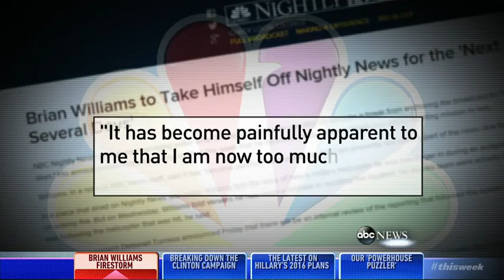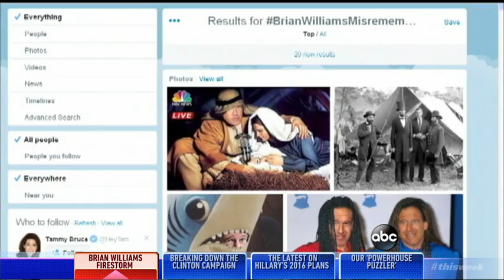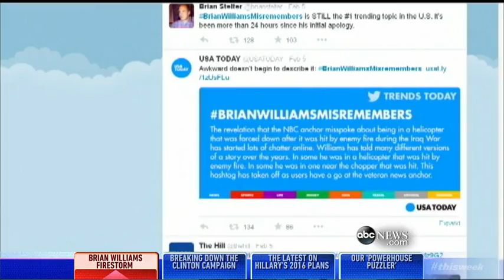Brian Williams Under Scrutiny5:37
Columbia Journalism Review Editor Liz Spayd and NPR Media Correspondent David Folkenflik on the investigation into NBC News anchor Brian Williams.